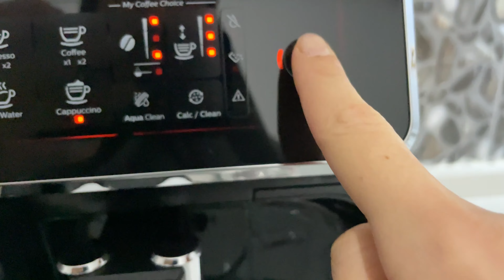İZMİR KEMERALTI ÇARŞISI | YENİ KAHVE MAKİNEMİZ 😍| BENİMLE YILBAŞI ÖNCESİ BİR KAÇ GÜN 🧡